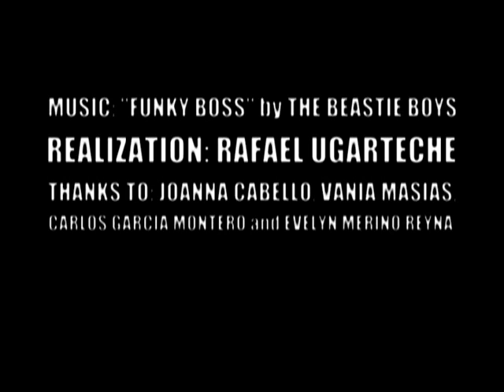Juggling in Lima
A very nice video a good friend of mine shoot and edit for me (thanks Rafredy!)